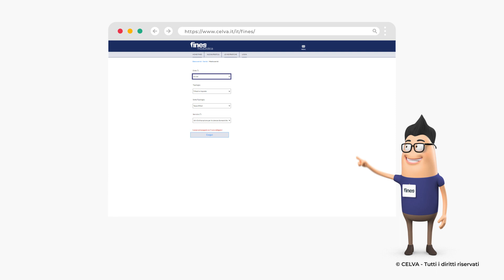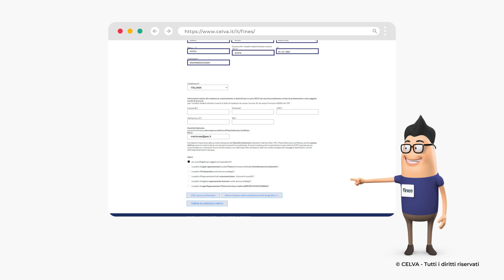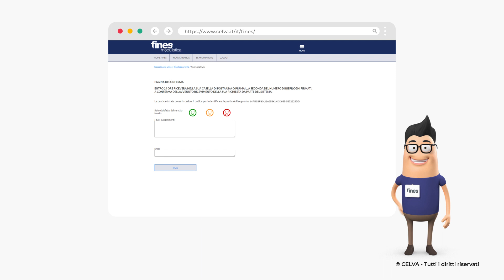Fines online, istruzioni per l'uso 1 | La guida per il cittadino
Un tutorial per spiegare come fare i primi passi sulla pattaforma FINES, il servizio online per l'invio di pratiche sul territorio valdostano.

FINES online è il servizio progettato dal Celva che ti permette di trasmettere le pratiche agli enti locali valdostani per via telematica.

/ celvavda